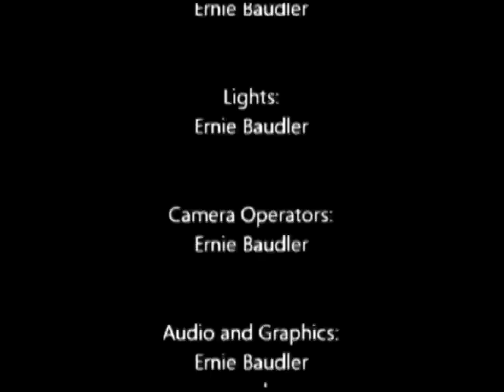Free Minds TV November 4, 2011 - EP 228 [S6E40]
US troops are out of Iraq but that doesn't mean they're coming home, US government increase google take down requests by 70%, and video of Oakland CA police shooting tear gas and flash grenades at protestors.